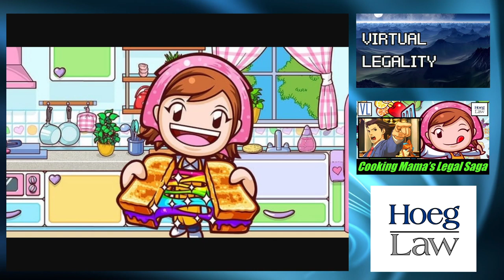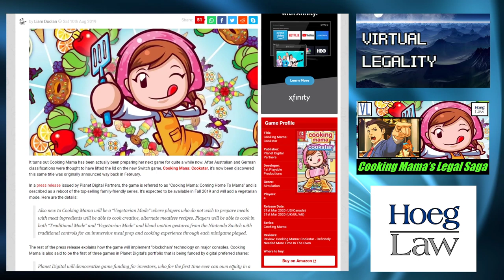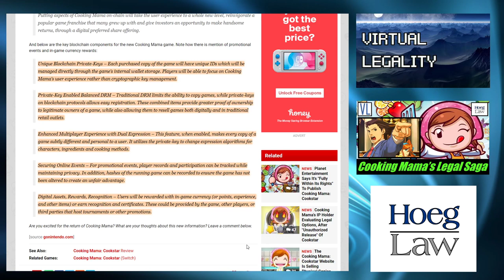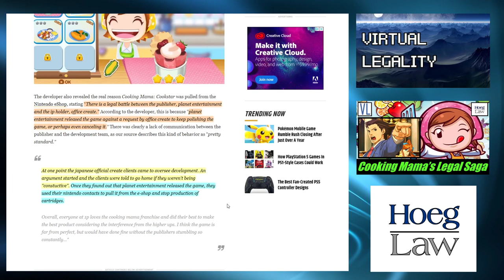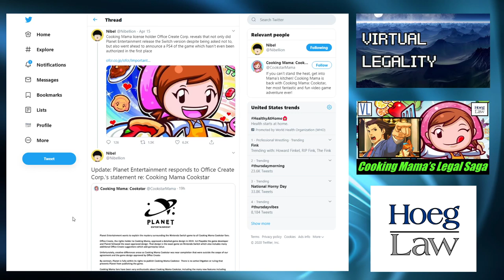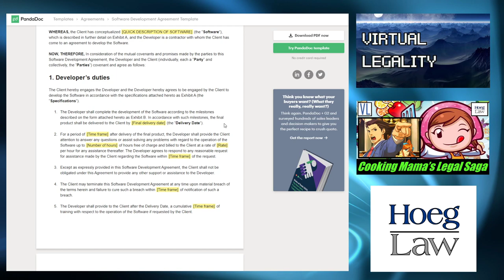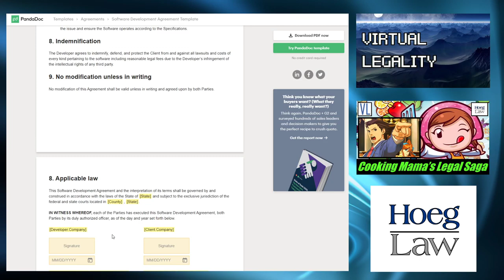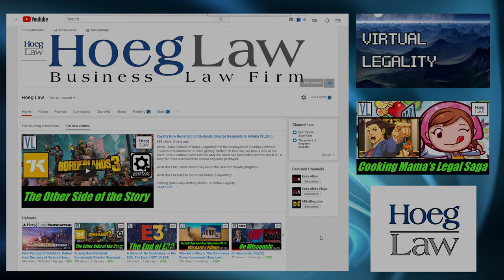Cooking Mama's Legal Saga (Hoeg Law) (VL206)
When Cooking Mama: Cookstar, the newest entry in the long-running video game series about a...cooking...mama, was announced, launched, and removed in the space of a few hours earlier this month, the game industry took notice.  Now, dueling press releases claiming legal authority for multiple disparate parties have confounded the issue even more.

What does Cooking Mama's intellectual property holder, Office Create, say happened?

How did publisher Planet Entertainment (or its subcontracted developer 1st Playable) respond?

How the heck is blockchain cryptocurrency involved?

And who do I think likely has the better part of the argument?

The real Cookstar is Phoenix Wright...in Virtual Legality.

Discussed in this episode:

"The Cooking Mama Game for Switch That Came Out, and Then Disappeared"
IGN - April 3, 2020 - Joe Skrebels

"Cooking Mama For Switch Will Feature A Vegetarian Mode And Blockchain Tech"
Nintendo Life - August 10, 2019 - Liam Doolan

"Cooking Mama: Cookstar Cryptocurrency Saga Takes Yet Another Turn As Publisher Blames Coronavirus"
Nintendo Life - April 7, 2020 - Liam Dollan and Damien McFerran

"EXCLUSIVE: Cooking Mama Cookstar Switch eShop Controversy Explained"
Screen Rant - April 6, 2020 - Christopher Teuton

"Cooking Mama license holder Office Create Corp. reveals..."
Tweet - April 15, 2020 - Nibel (@Nibellion)

"Re: Unauthorized Release of Cooking Mama: Cookstar by Planet Entertainment LLC"
Office Create Statement - April 15, 2020

"Exclusive rights in copyrighted works"
17 USC 106

Planet Entertainment Statement
April 15, 2020

"Software Development Agreement Template
Panda Docs